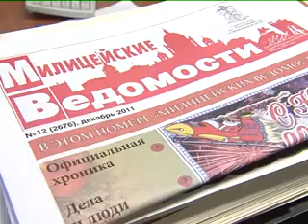Pole dance на ОРТ